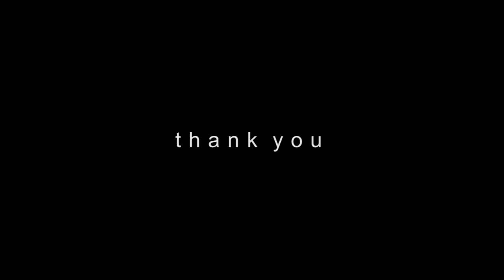Thank you.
THANKYOU

i dont know what to write here wow

byeee